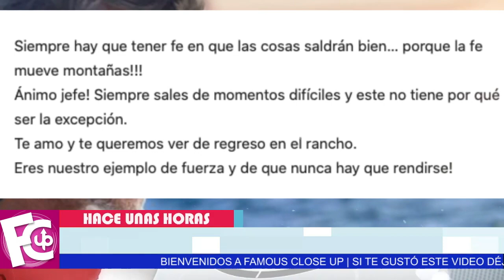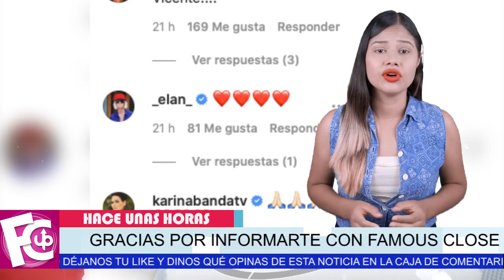⛔ 𝗡𝗢 𝗦𝗘 𝗟𝗢 𝗘𝗦𝗣𝗘𝗥𝗔𝗕𝗔𝗡 Vicente Fernández podría 𝗡𝗢 𝗖𝗔𝗠𝗜𝗡𝗔𝗥 😥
Su salud está en un estado muy delicado y podría quedar en sillas de ruedas si no responde